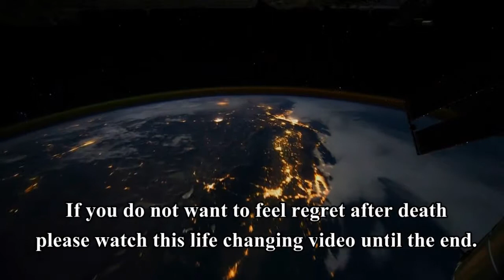What is Islam’s Jihad command?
Islam never commanded people to attack other and invade their lands.  Islam wants to free people from being slaves to others and make them slaves of only Allah.  It wants to free people from the oppressive dictators and arrogant people and call them to Allah’s justice.  And it wants us to fight for this cause.  This command to fight for this cause does not intend to mass murder, invade and oppress but to help the oppressed and to establish the rule of Allah in the  lands.  Is it terror to establish Allah’s justice and rule in this world in comparison to the massacres of Emperialist forces or is this to establish justice?  This topic has always been wrongfully portrayed by the enemies of Islam and Islam has been shown to people as a terror religion.